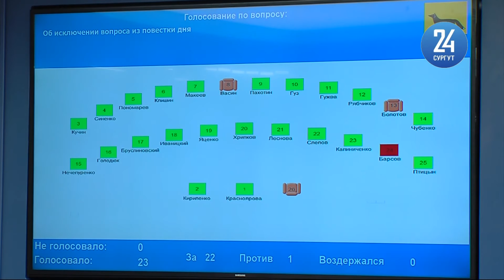Члены конкурсной комиссии по выборам главы Сургута